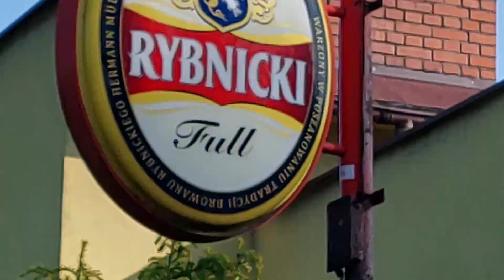Projekt Dywany - Twist █▬█ █ ▀█▀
Tańcz mordeczko twista 💃

Tekst: Joni, Prokurator
Wokal: Joni, Prokurator
Mix: Joni
Prod. PapaPedro
Montaż: Joni
Mm siemanoo: Młody Kacpir

Tekst:
Tańcz mordeczko twista
Noc będzie zajebista
Tańcz mordeczko walca
I nie udawaj starca
Tańcz mordeczko czaczę
Ja winem cię uraczę
Tańcz, tańcz tańcz ta tańcz tańcz tańcz

Tańcz mordeczko twista
Noc będzie zajebista
Tańcz mordeczko walca

Chcesz tańczyć twista
oczywista sprawa jest, że to pora na freestyle
chcecie drinka tak ja stawiam
wszystkie mamy gorąco pozdrawiam
tańczyć jak zachce to każdy potrafi
nawet stary ksiądz możnowładca parafii
więc jak tańczyć jo wom pokaża droga
więc wstawajcie zbierajcie koła dokoła

prawa ręka lewa noga
tańczę jak zbigniew stonoga
szybki obrót łyk szampana
cała sala robi hałas
tańczę jak Zbigniew Wodecki
szybki obrót łyk wódeczki
na parkiecie kręcić beczki

Tańcz mordeczko twista
Noc będzie zajebista
Tańcz mordeczko walca
Tańcz mordeczko czaczę
Tańcz mordeczko twista
Noc będzie zajebista
Tańcz mordeczko walca

Co sobotę jest impreza, zatańczymy poloneza
Z dala widzę mego stryja, który wódę już wychyla
Trochę trzeba się postarać by mieć zajebisty stan
Każdy pije po kielichu i razem lecimy w tan

Twist - taniec towarzyski
Do wspólnej zabawy zaprasza wszystkich
Twist - energiczne ruchy
Kręć tym jakbyś nie był głuchy
Twist - lata 60
To Rock and rolla wspaniały początek
Twist - czy impreza gotowa?
Ręce nogi biodra głowa, tańcz!

Tańcz mordeczko twista
Noc będzie zajebista
Tańcz mordeczko walca
Tańcz mordeczko czaczę
Tańcz mordeczko twista
Noc będzie zajebista
Tańcz mordeczko walca